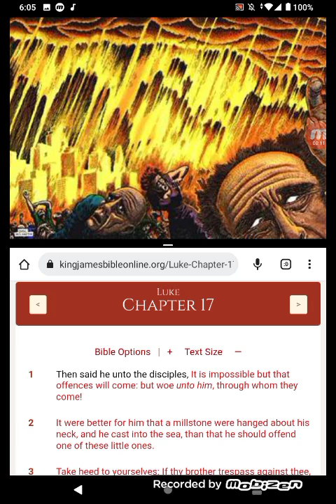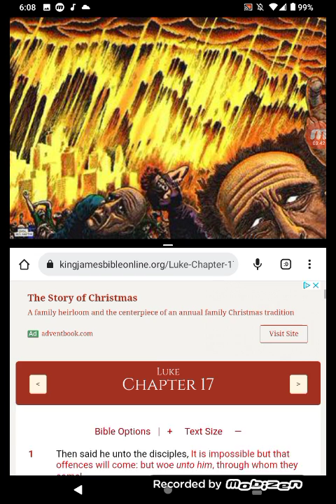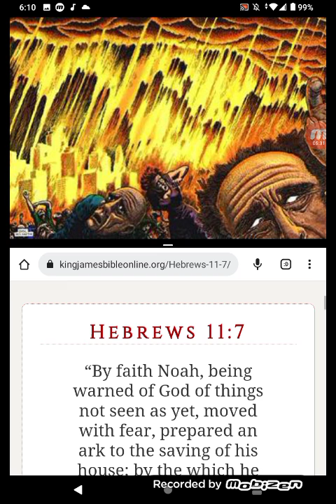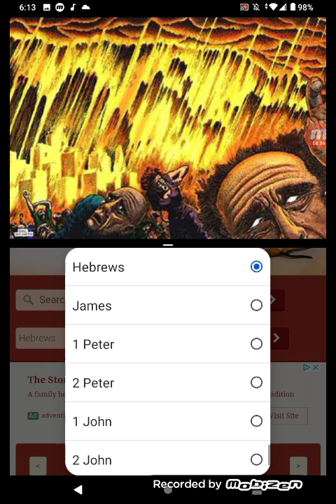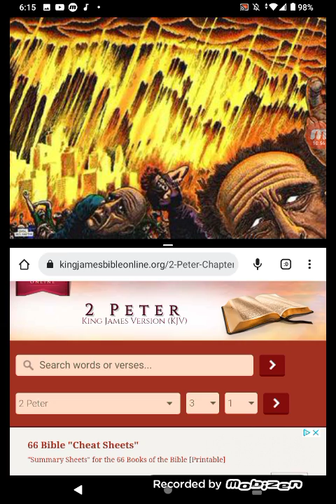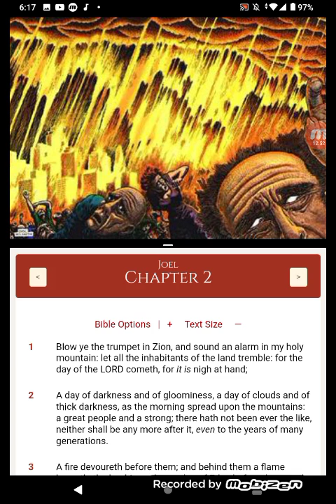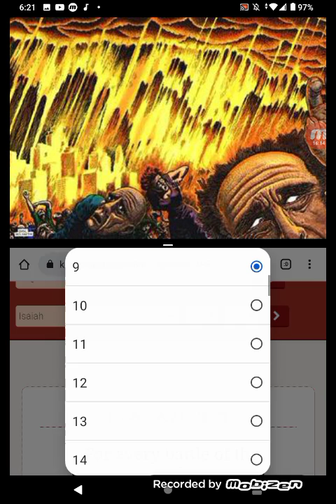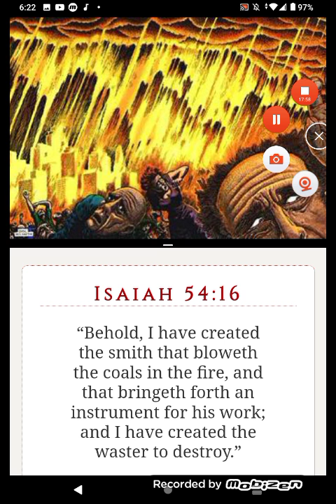PT.3 THIS WILL HAPPEN GET READY!!!!